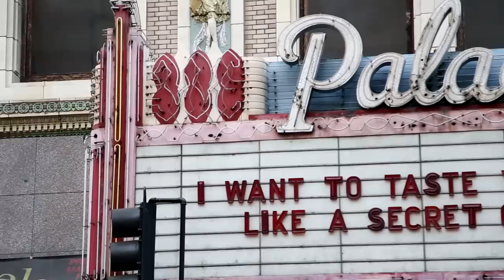Sara Phillips - Rich and Famous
Written by Sara Phillips
Produced by Mike Daley, Mitchell Owens & Sara Phillips

Video directed and shot by Matthew Nieman and Kemal Cilengir

Matthew Nieman- CameraObscuraProductionsLLC.com